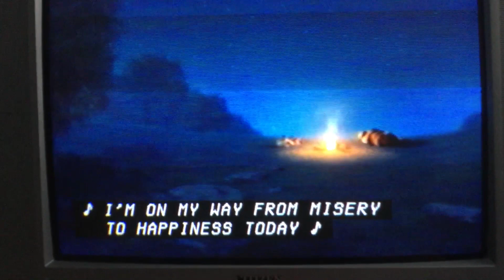Shrek I’m on my Way